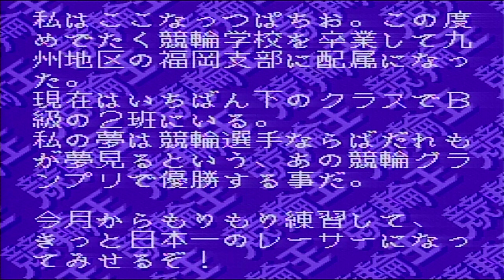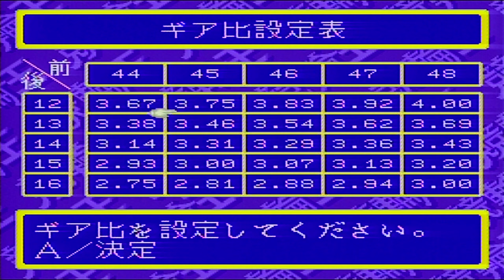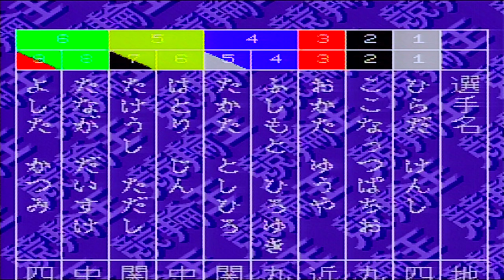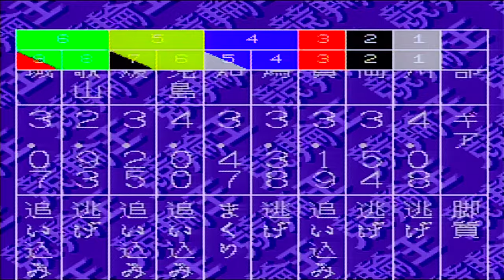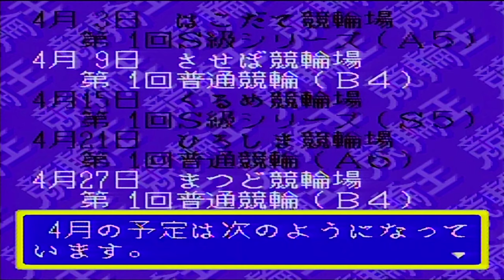Coconut Japan: Koichi Nakano Bicycle Race King Super Famicom Gameplay 4K 60FPS/2160P